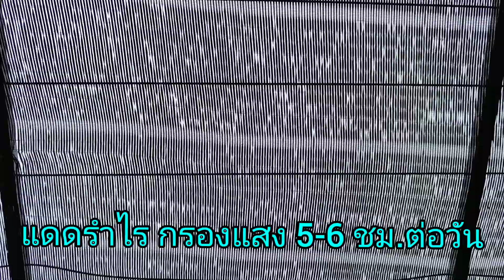วิธีแยกพอทแคคตัสแมมเฮเลนง่ายๆ พร้อมวิธีดูแลให้รอด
เลี้ยงแคคตัสไม่ออกดอกทำไงดี?
แคคตัสแต่ละสายพันธุ์สามารถให้ดอกได้ยาก-ง่าย ช้า-เร็ว แตกต่างกันวิธีง่ายๆหากอยากเห็นดอกแคคตัส คือเลือกพันธุ์แคคตัสที่ให้ดอกง่ายๆมาเลี้ยงเช่น แมมเฮเลน หรือ Mammillaria vagaspina Helen เป็นแคคตัสสกุลแมมมิลลาเรียที่ให้ดอกได้ง่ายมากๆ ให้ดอกทีละหลายๆดอก สามารถออกดอกได้ดีช่วงฤดูหนาว ให้ดอกเร็วตั้งแต่ต้นเล็กๆอายุ 2 ปี  วันนี้นกนำคลิป วิธีแยกพอทแคคตัสแมมเฮเลนง่ายๆ พร้อมวิธีดูแลให้รอด มาฝากเพื่อนๆ
🌵 สั่งดินปลูกแคคตัสแนะนำแหล่งซื้อดีๆที่นี่เลยค่ะ 🌵
🌵 สั่งปุ๋ยแคคตัสแนะนำแหล่งซื้อดีๆที่นี่เลยค่ะ 🌵
🌵 สนใจสั่งสตาร์เกิล จี กันเพลี้ยแป้ง เพลี้ยหอย
ขอแนะนำแหล่งร้านค้าค่ะ

วิธีแยกกระถางแคคตัสแมมเฮเลน (แยกพอทแคคตัส)
1. ควรงดน้ำสัก 1 อาทิตย์ คือแยกตอนแห้งๆ จะปลอดภัย ลดความเสี่ยงรากเน่า
2. ครบ 1 อาทิตย์หลังงดน้ำ แยก โดยใช้มือบีบกระถางเบาๆ ใช้ไม้เล็กจิ้ม ดันที่ก้นกระถางให้ต้นหลุดออกมา
3. แยกต้นออกจากกัน ข้อดีของแมมฮุยคือหนามไม่ทิ่มมือ
4. จะตัดแต่งรากก็ได้ หรือ ไม่ตัดก้ได้ เอาดินเก่าออก โดยการใช้แปรงปัดเบาๆ อย่าลืมสังเกตระบบรากว่า มีเพลี้ย หรือ รากเน่าไหม ถ้าพบจะได้แก้ได้ทันท่วงที
5. นำแคคตัสต้นเล็กแต่ละต้นลงปลูกในกระถางขนาด 1-2 นิ้ว ไม่ควรใช้กระถางใบใหญ่กว่านี้ เพราะจะทำให้ดินมากเกินไป เวลาให้น้ำ ต้นไม้จะดูดไม่หมด ทำให้ดินชื้นนานและเสี่ยงอาการรากเน่าได้ง่าย
6. อย่าลืมใส่ปุ๋ยออสโมโค้ทเล็กน้อยและสารป้องกันแมลงเช่น สตาร์เกิ้ลจี (ใส่ทุก 4-6 เดือน)
7. เมื่อแยกเสร็จ สามารถรดน้ำได้ทันที ในปริมาณน้อยๆ ตั้งวางในที่แดดรำไรเช่น แดดช่วงเช้า-เที่ยง หรือ แดดทั้งวันให้กางตาข่ายลดแสง50% จากนี้อีก 2-3 เดือนค่อยนำไปเลี้ยงรวมกับต้นปกติได้

อย่าลืมกดไลค์ กดติดตาม กดแชร์ เพื่อดูวิธีเลี้ยงดูแลกระบองเพชรแคคตัส, พันธุ์ไม้มงคล และ รวมสายพันธุ์แคคตัสทั้งหมดของนก ดอกสวยๆ)